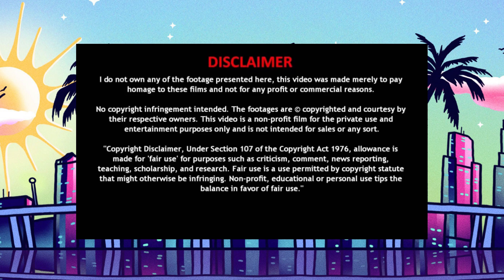Yung Miami And Diddy Are a Couple Now or just a STUNT